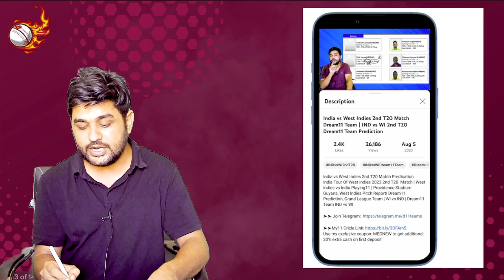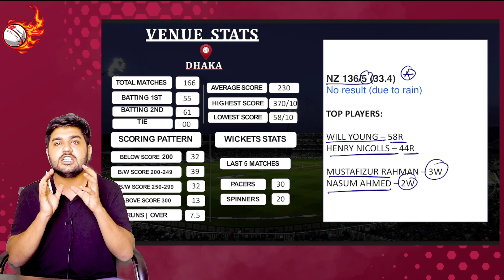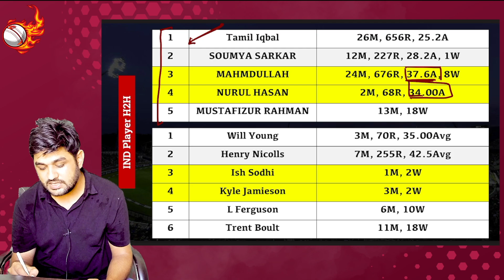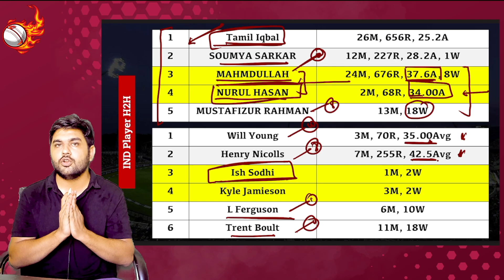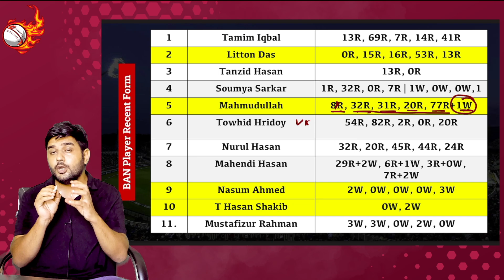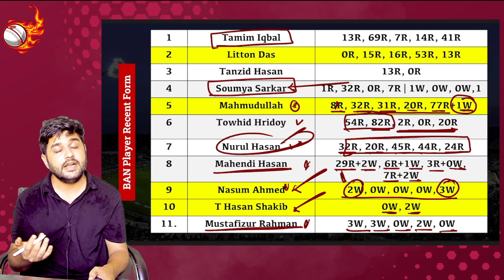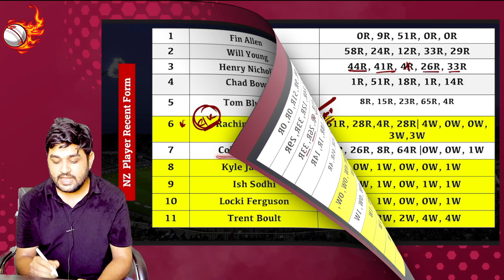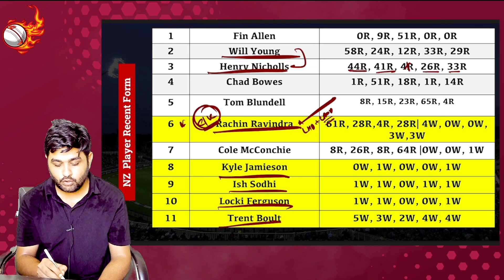BAN vs NZ Dream11 2nd ODI Team Prediction | Bangladesh vs New Zealand 2nd ODI Dream11 Prediction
Bangladesh vs New Zealand 2nd ODI Cricket Match  Prediction | BAN vs NZ Pitch Report & Playing XI for 2nd ODI Match | BAN vs NZ  2nd ODI Match | BAN vs NZ  Team Prediction | BAN vs NZ Today  Team. BAN vs NZ Fantasy Cricket Team. BAN vs NZ  Team.

Bangladesh vs New Zealand  Prediction, Bangladesh vs New Zealand Playing 11, Pitch Report, Fantasy Cricket Tips for BAN vs NZ  Team ,Grand League Team, The Shere Bangla National Stadium, Dhaka, Bangladesh vs New Zealand  Team, Bangladesh vs New Zealand  predication
Australia vs India  Team Prediction || BAN vs NZ 2nd ODI Match  Team Prediction
Bangladesh vs New Zealand dream team prediction
Bangladesh vs New Zealand D11 predication
BAN vs NZ  team prediction
BAN vs NZ  prediction
BAN vs NZ  fantasy
BAN vs NZ  Team
BAN vs NZ  team today
BAN vs NZ Match
IND vs AUS  predication
Bangladesh vs New Zealand playing11
Bangladesh vs New Zealand 2nd ODI Match  team prediction
Bangladesh vs New Zealand  predication
Bangladesh vs New Zealand  prediction today
Bangladesh vs New Zealand match prediction
Bangladesh vs New Zealand dream  team
Bangladesh vs New Zealand  team today
Bangladesh vs New Zealand  team today Grand league Team
Bangladesh vs New Zealand  team today gl